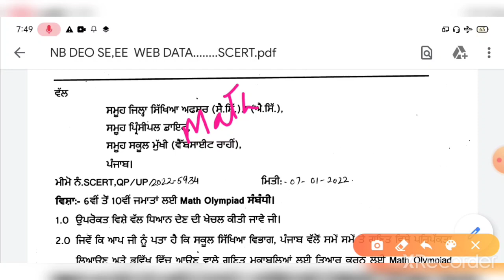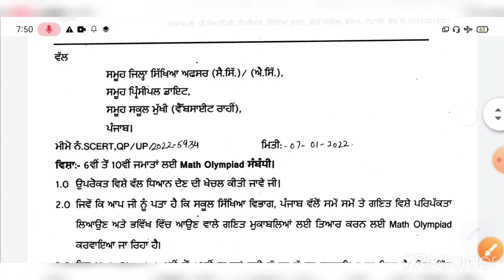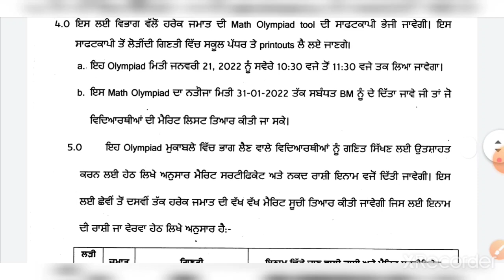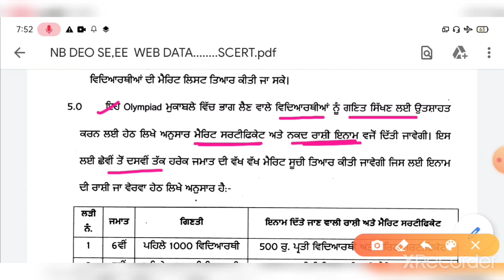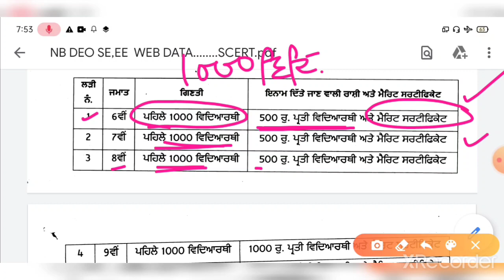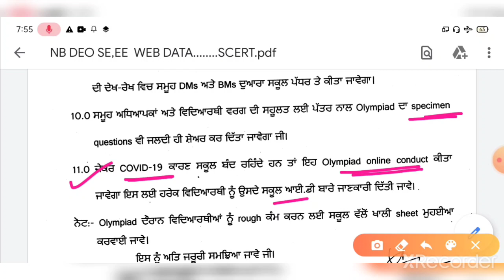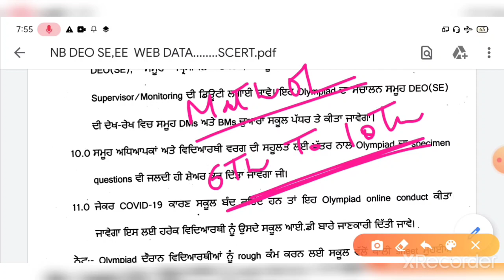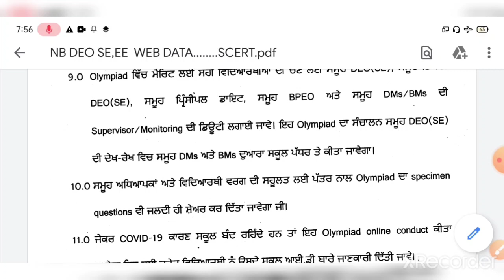Math Olympiad : 2022 || 6th to 10th || Important information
Important information Regarding Math
Olympiad   || 6th to 10th math olympiad. ||